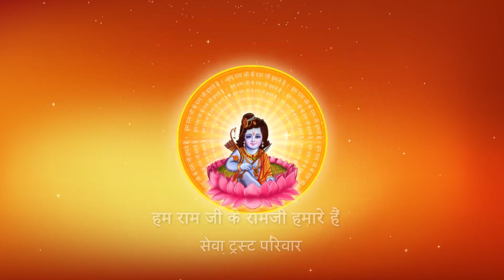बच्चों को सुबह उठकर क्या करना चाहिए ? I Pujya Prembhushanji Maharaj I Kanpur I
Katha Summary:
बच्चों को सुबह उठकर क्या करना चाहिए ? Kanpur katha

II*II*II*II*II*II*II*II*II*II*II*II*II*II*II*II*II*II*II*II*II*II*II*II*II*II*II*II*II*II*II*II*II*II*II*II*II*II*II*II*II*II*II*II*II*II